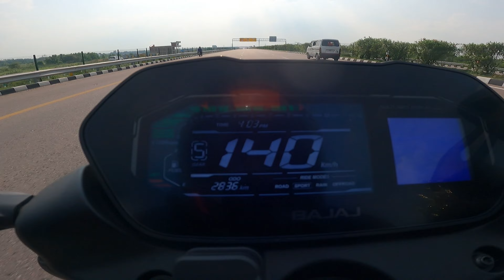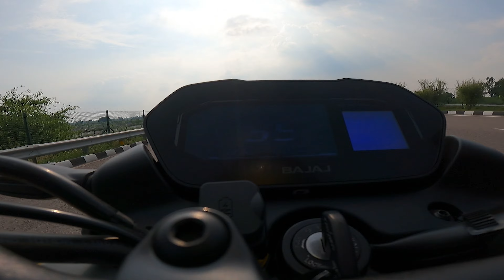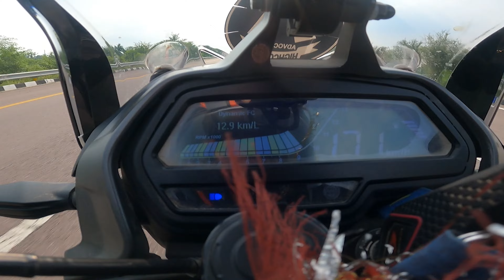Ns400z Vs Shotgun 650 Vs Dominar 400 vs Bmw G310R | Quad Battle 2024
GoPro mic
GoPro Mic Adapter
Riding gloves